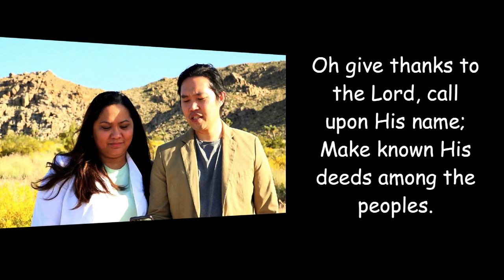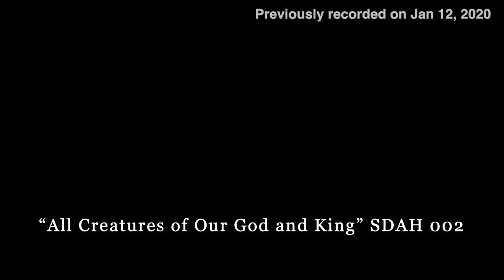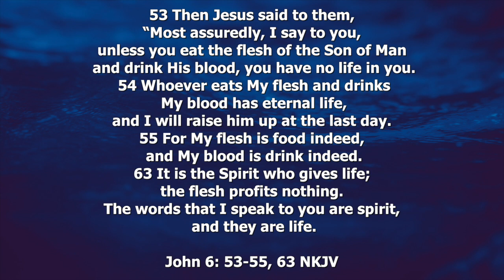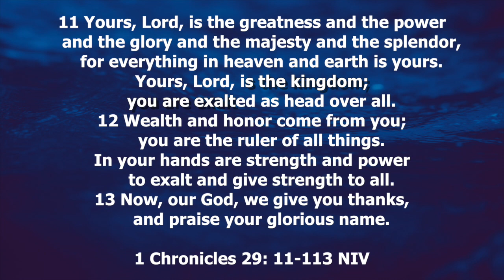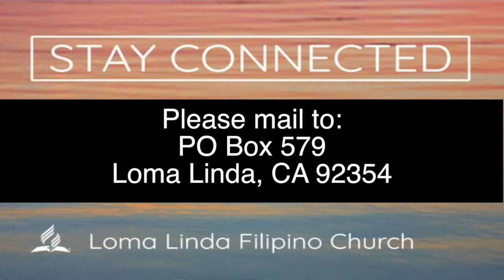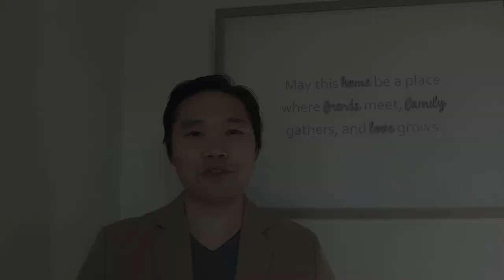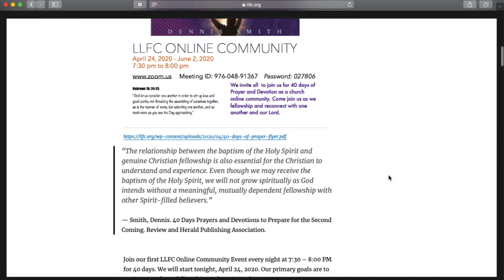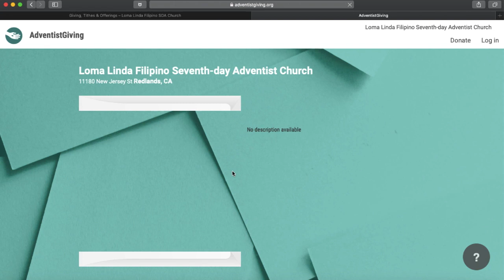LLFC Worship Service - "What's On Your Menu"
We want to thank you for joining us for our Sabbath Worship service as Pastor Jose Manalo, Sr asks us "What's On Your Menu".
We know that you have many options and would like to thank you for spending some time with us and hope to see next sabbath.

LLFC Pastoral Staff

Loma Linda Filipino Seventh-Day Adventist Church